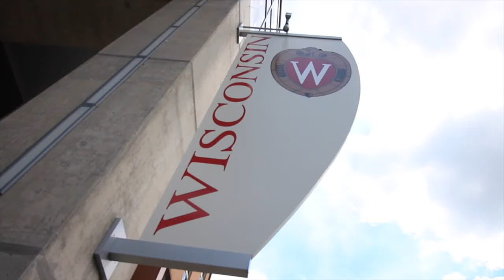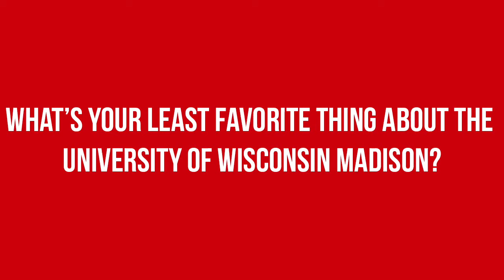University Of Wisconsin Madison On Campus - CollegeMeister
University of Wisconsin has really come into its own. Once a perpetual bridesmaid to perennial bride University of Michigan, these days students in the the know have a hard time choosing between Michigan's higher academic rankings in many - though not all disciplines - and Wisconsin's increasingly alluring location right on a lake in an endearing small city. While Madison is magnificent in the late summer don't let this video fool you; winters in Wisconsin are often wild and windy whiteouts.

Want to know how to get into the University of Wisconsin? Here are 4 specific tips that will help you become a Badger

Executive Producer // Craig Meister

Associate Producers // Christian Owens Liam Kissane